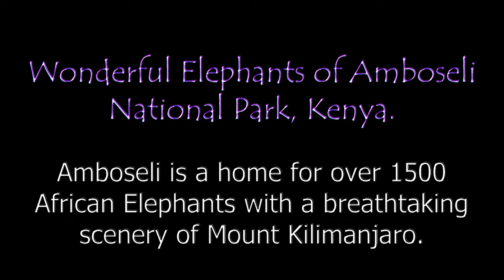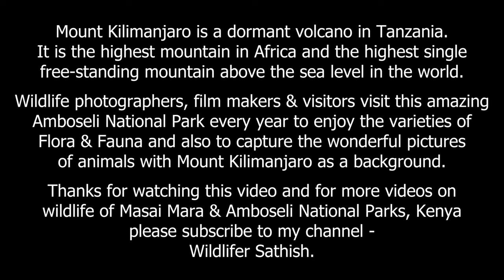Hundreds of Elephants & Mount Kilimanjaro from the land of Amazing Amboseli National Park, Kenya.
There are over 1500 elephants in Amboseli National Park and a must visit place for all the wildlife photographers, filmmakers, documentarians, and visitors.

Shot these videos in August 2022 and the most memorable place ever to visit.

The background scores are from the Youtube library, and the scores list is:
1. Before I Go - RKVC.
2. Koto San - Off Shane.
3. Spanish Moss - Chris Haugen.
4. Tropic Fuse - French Fuse.
5. Sunday Rain - Cheel.
6. Amercian Idle - RKVC.